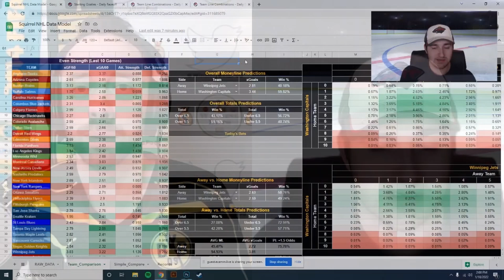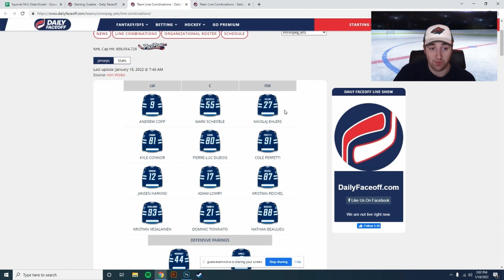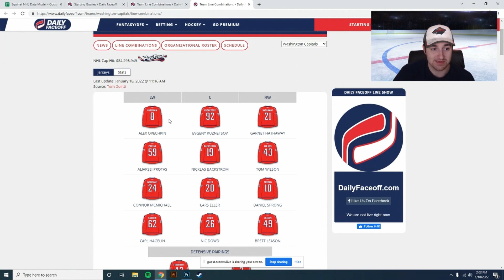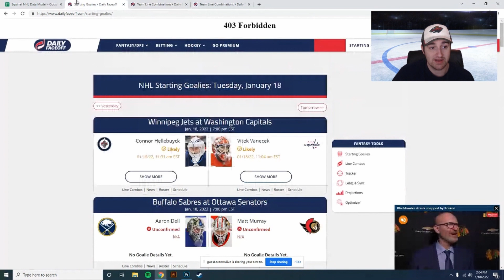Free Hockey Bet - Winnipeg Jets vs Washington Capitals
Join me and the Hockey Squirrel as he gives us winners from tonights NHL slate of games! This show airs every Tuesday and Thursday so come back for more winners!

Games:
Winnipeg Jets vs Washington Capitals

Looking for a new sportsbook?  Get the best lines, great sign-up bonuses and use crypto!

BetUS is another sportsbook you'll want to add to your shopping to maximize profits!

Thank you in advance if you sign-up!!

Gambling Problem? Call 1-800-GAMBLER for help